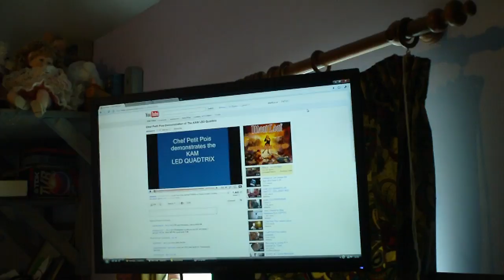Short demo of Sony Bloggie. Watch the linked video!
Short demo of Sony Bloggie